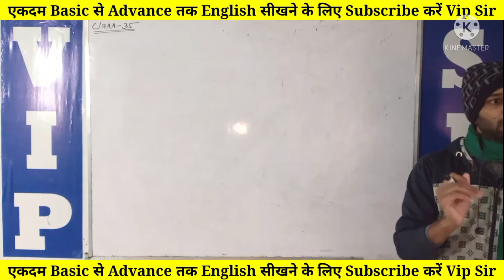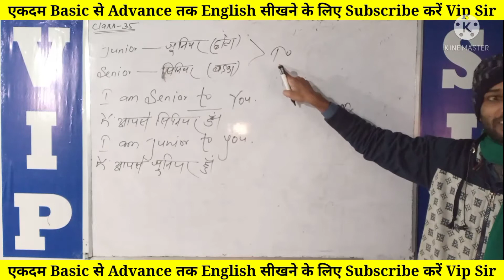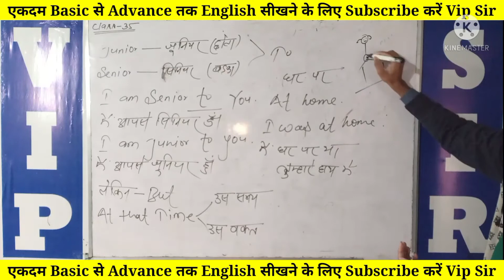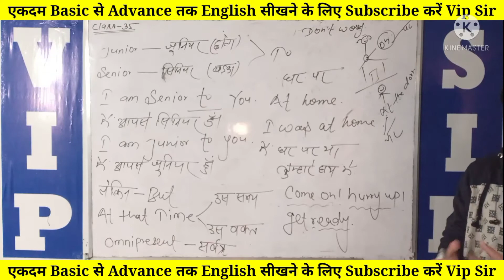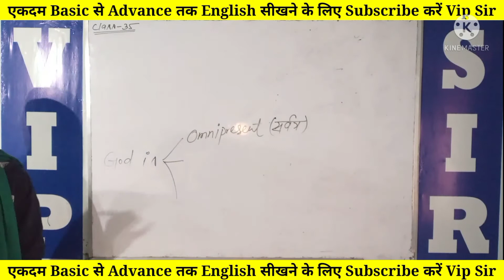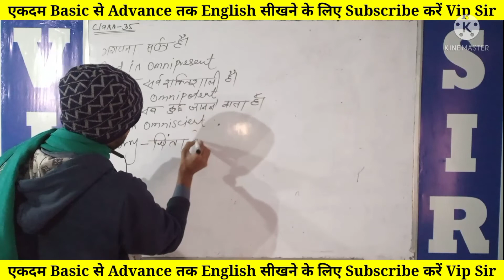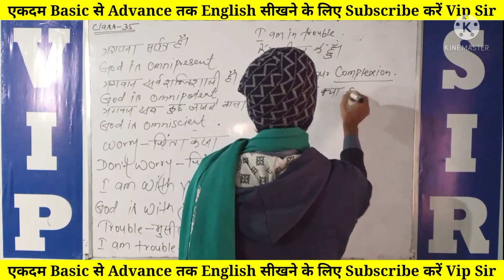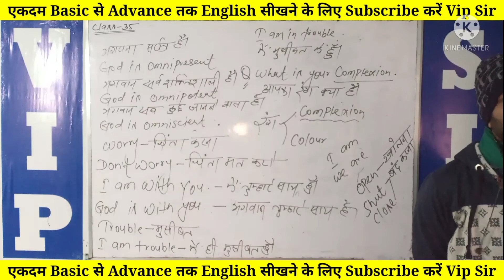Class-35 || English Spoken ll 8 Am